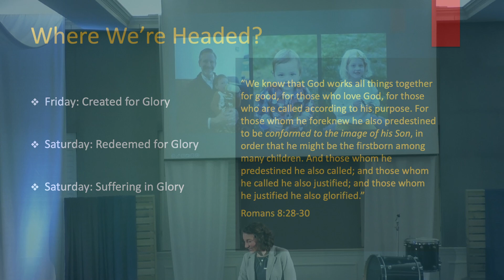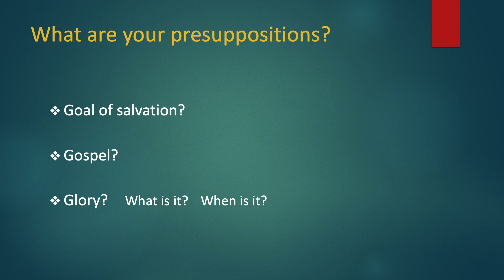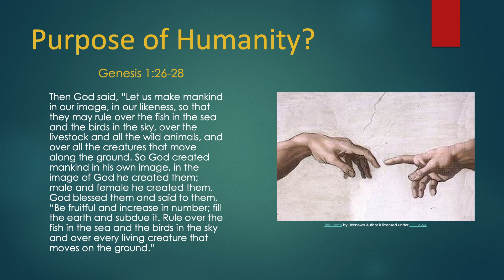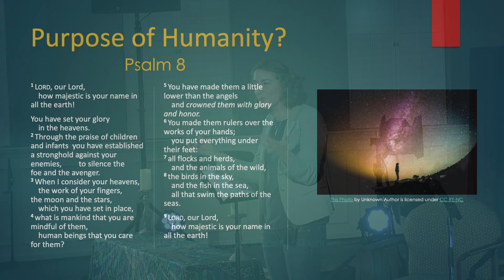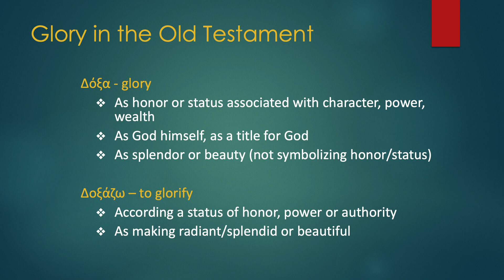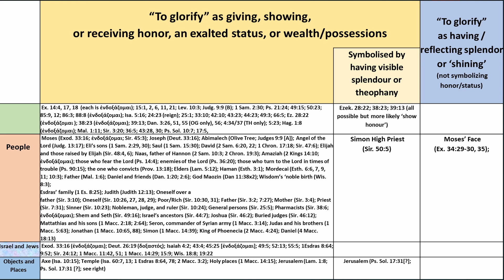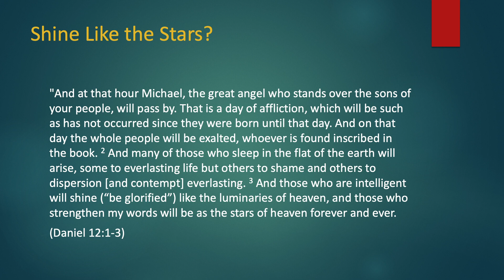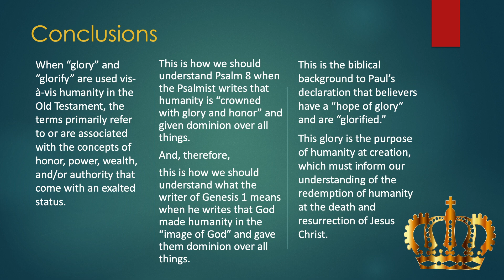Visiting Scholar Lecture Series with Dr. Haley Jacob - Session 1 of 3: “Created for Glory"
The Meneilly Visiting Scholar Program brings well-respected Bible scholars and theologians to Village Church and the community to refresh, deepen, and stimulate our Christian faith. This year’s visiting scholar is Dr. Haley Jacob of Whitworth University.

"The Hope of Glory?: What is it? When is it? And have we got it all wrong?"
Session 1 of 3: “Created for Glory”
Village Church Mission Campus

Dr. Haley Jacob, Associate Professor of Theology and Chair of the Theology Department at Whitworth University in Spokane, Washington, teaches courses on biblical theology and Paul’s epistles. She earned her B.A. from Crown College, M.A. in both Theology and New Testament from Gordon- Conwell Theological Seminary, and D.Div. from the University of St. Andrews. She authored "Conformed to the Image of His Son: Reconsidering Paul’s Theology of Glory in Romans" (2018), and is currently writing a commentary on Colossians. Dr. Jacob says the Bible came alive for her upon discovering how the New Testament echoes the Hebrew Scriptures; in 2018, Christianity Today named her as one of its “10 New or Lesser Known Female Theologians Worth Knowing.”

In college, she worked summers at Yellowstone National Park and later pastored the tiny church that sits just outside the park entrance. During tourist season, the church's attendance grew from about 10 persons to a number sufficiently large that two services were needed. Dr. Jacob taught English at a college in Biskek, Kyrgyzstan, and in 2015 joined the faculty at Whitworth University. Besides a love of teaching and pastoring, her passions are hiking, photography, traveling, and time with her family.